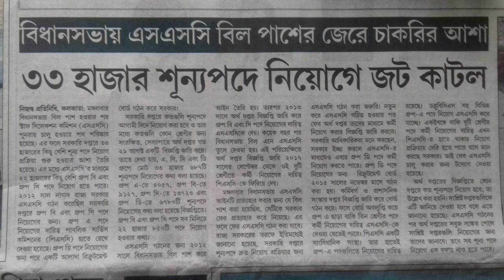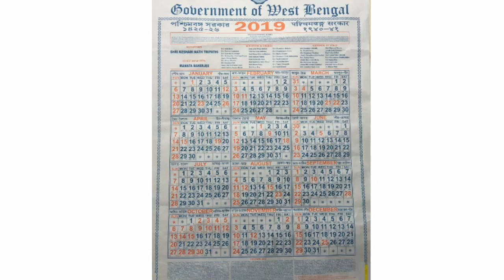West Bengal SSC Government job vacancy news || বিধান সভাই পাশ হলো SSC বিল || By Bengal Edu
বিধান সভাই পাশ হলো  West Bengal staff selection commission বিল । 33,687 শুন্যপদে নিয়োগ শিঘ্রই ।
The West Bengal Staff Selection Commission (Repealing) Bill 2019, was passed today in the Assembly after the ruling party secured 96 votes against the Opposition’s 27 after the Bill was put to a division vote on the Opposition’s demand. The Bill was re-tabled in the House today for passage after being kept in abeyance on 29 August, when the Bill was first tabled in the House following the combined Oppositions’ reservation on its “legal sanctity”.

Today the Bill was passed after the state law minister Moloy Ghatak told the House that the legal sanctity of the Bill was not in question and the necessary advisory on the legal implications of the Bill had been obtained from the state Advocate General Mr Kisor Dutta. The leader of the Opposition in the House, Mr Abdul Mannan, had demanded the advocate general’s presence in the House and that the government should seek legal advice to avoid a legal tangle.

The Bill which seeks to revive the West Bengal Staff selection Commission that had been repealed in 2017 after being first introduced by the ruling dispensation in 2011, was aimed to give a fillip to recruitment to a large number of vacancies for non-Public Service Commission posts quickly. But the Opposition sought to defer the Bill on the question that the Bill was not legally tenable since it did not mention the financial memorandum outlining the financial implications involved in it.
Finally, today the House passed the Bill after the minister of state for health Chandrima Bhattacharya and the state law minister Moloy Ghatak assured the House of its legal sanction and that the necessary advisory from the state advocate general was obtained. But the Opposition who was demanding transparency on the Bill’s financial implications was bent on voting to decide the fate of the Bill. Thereafter the Speaker on the demand of the Opposition, put the Bill to division and it was passed by 96-27 votes.
Content coverage

আমাদের সাথে থাকার জন্য, আন্তরিক ভাবে ধন্যবাদ ।